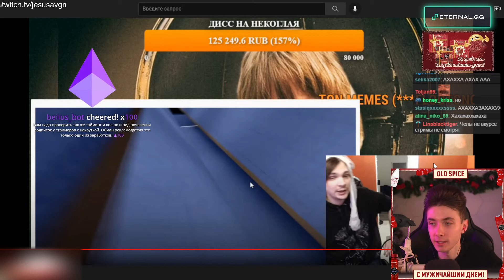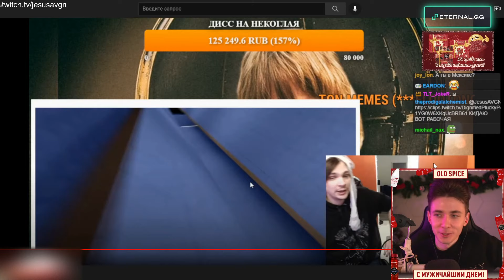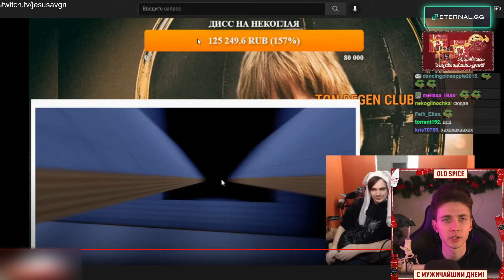ХЕСУСА ПОЗВАЛИ НА АНТИХАЙП ФЕСТИВАЛЬ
Привет Всем!